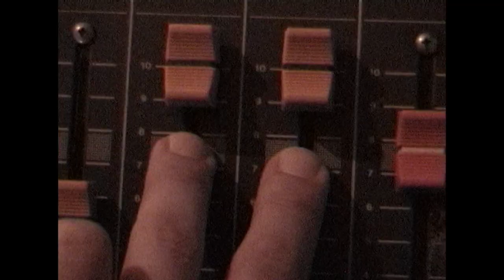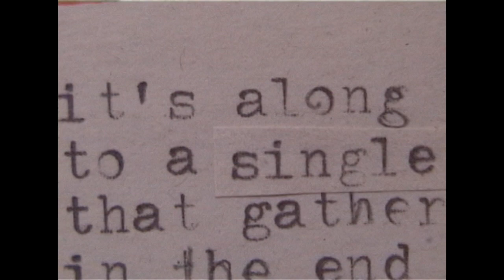Louis Jucker - 31 years of waiting for this (official video)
Taken from Louis Jucker's fourth album "Something Went Wrong" out October 30th 2020 on Hummus Records

LYRICS

rephrase your impossible plan
don’t explain your unconventional hopes

it’s a long way home
to a single place
that gathers all

don’t you know we will soon be framed ?
on the wall we will all be framed

trusting your incompatible trends
won’t make it less of an unapproachable thing

don’t you wish we would all be framed ?